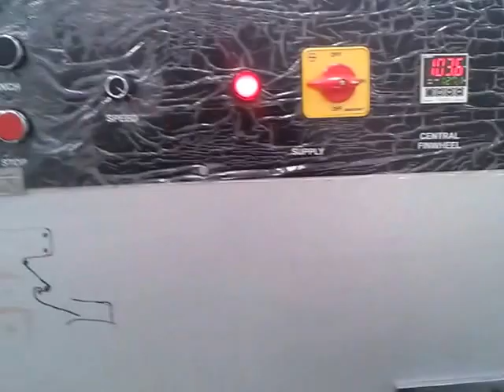Laundry Washing Soap Automatic packing machine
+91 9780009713